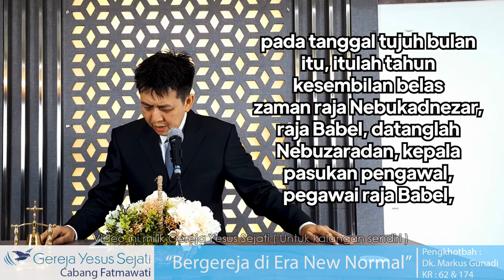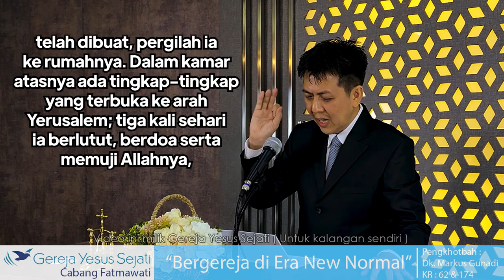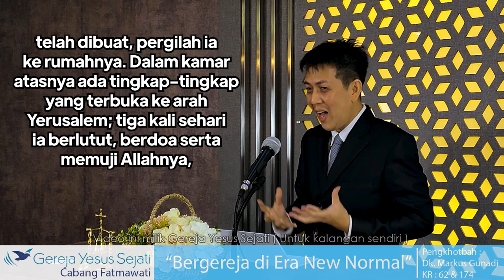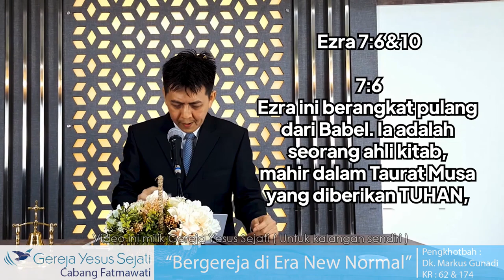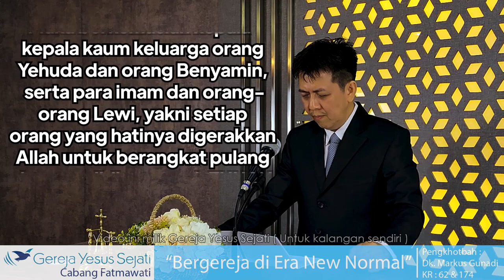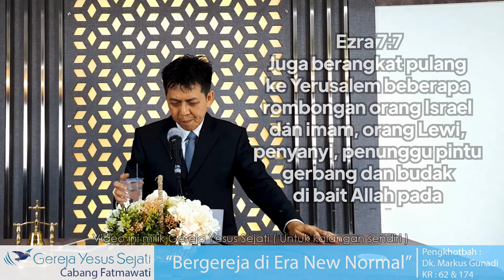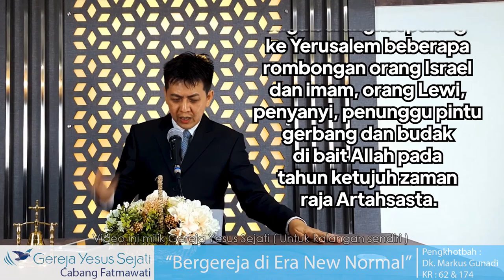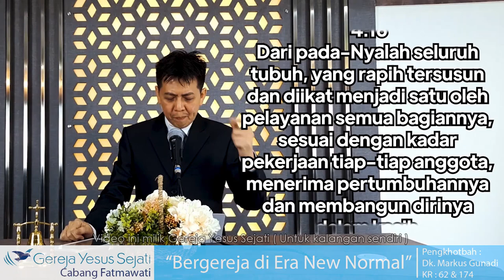Bergereja Di Era New Normal (Dk. Markus Gunadi)